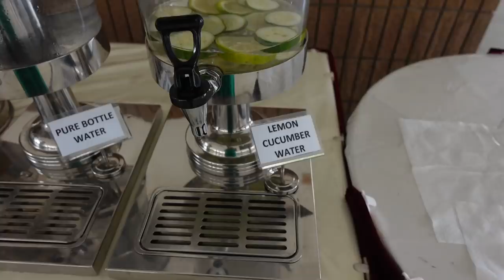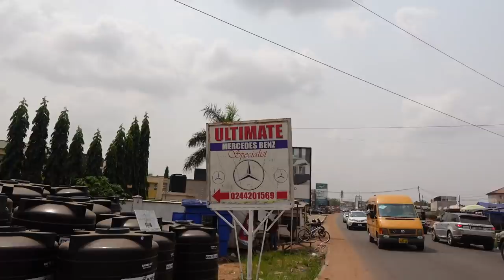GETTING MY HAIR DONE IN GHANA BECAUSE MY COUNTRY IS IN LOCKDOWN 🇬🇭